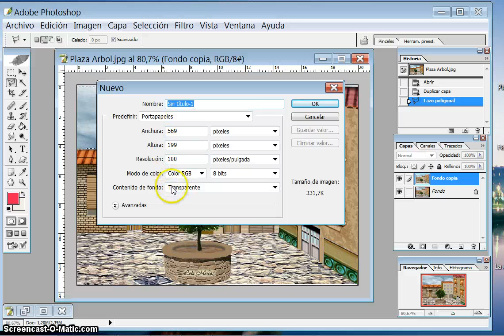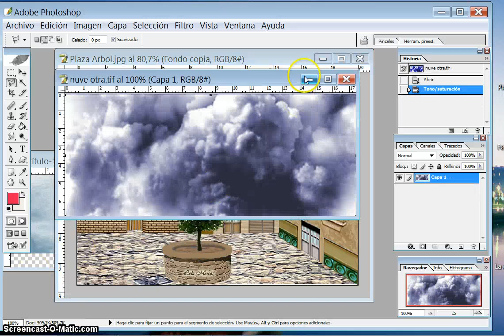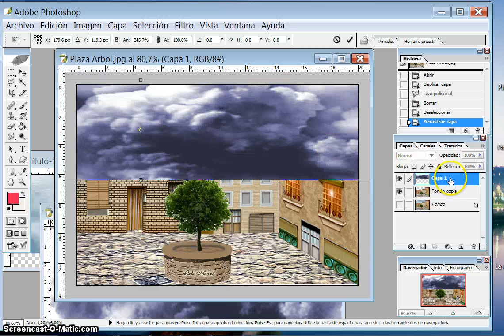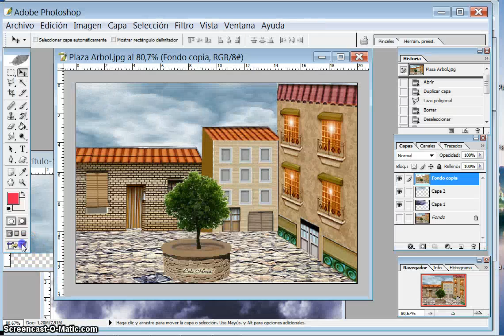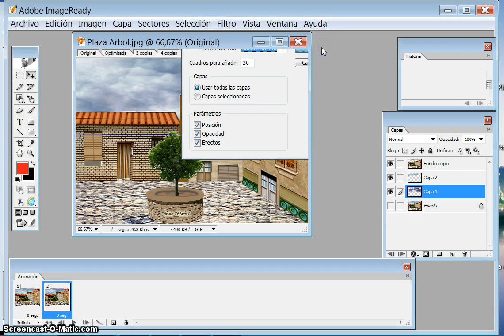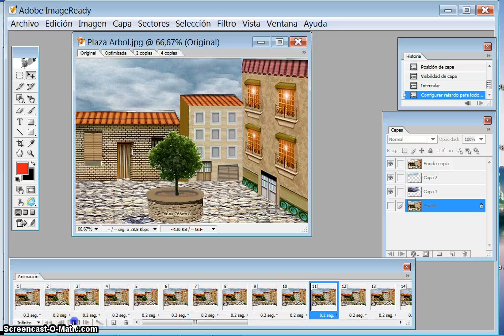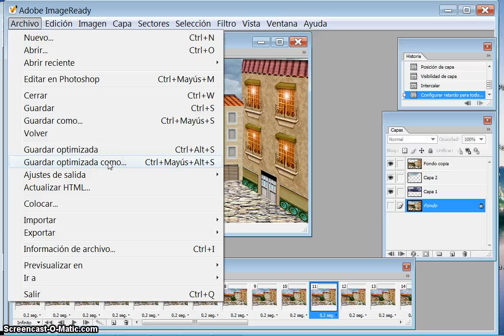Tutorial de Nuves en movimiento con Photoshop